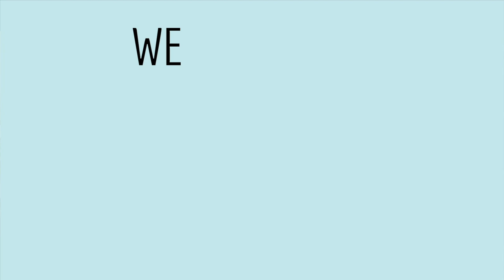Evolution and God - Can you believe in both?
Evolution and God are often presented as diametrically opposed, but in this video, YouTooBio's Jayme Dyer chats with BYU Biology Department’s Jamie Jensen about how science and religious faith are different ways of knowing. It is possible to believe in God and accept Evolution!

0:00 Introduction
0:29 Can you "believe" in evolution?
1:05 Science and Religion are different ways of knowing
2:16 Can science disprove the existence of God?
2:30 How do you reconcile God as creator vs evolution?

Jamie Jensen's "Reconciling Evolution" webpage, including a collection of resources for those exploring the relationship between faith an evolution, or those preparing to teach evolution to a religious audience

Faith and Science: Symbiotic Pathways to Truth (a BYU Devotional address by Jamie Jensen, Nov 2020)

Want YouTooBio in your Inbox? Monthly Newsletters with new videos and teaching tips for the Biology classroom!